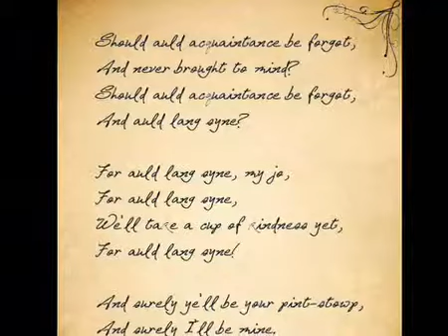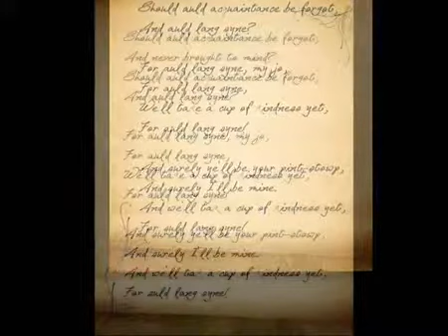Auld Lang Syne (Instrumental with words)